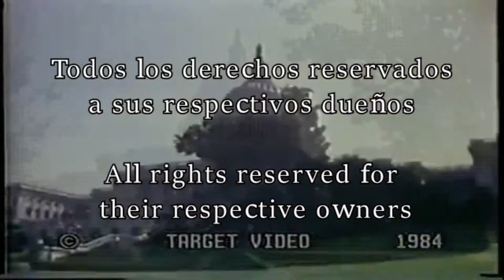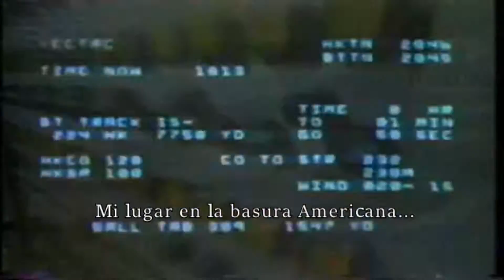Black Flag- American Waste (Video) [Subtitulado Español]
"American Waste" una canción de Black Flag, una de las bandas mas influyentes de Hardcore Punk a mitad de los 80s.